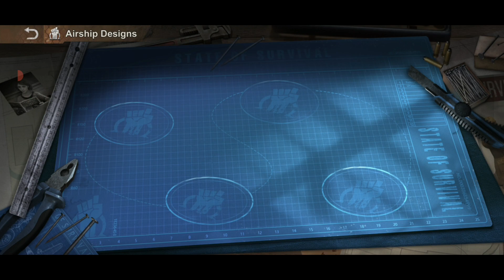Stage 2 Week | SOS Second Anniversary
What's cookin for Second Week of Second Anniversary Event?

This video will let you know.